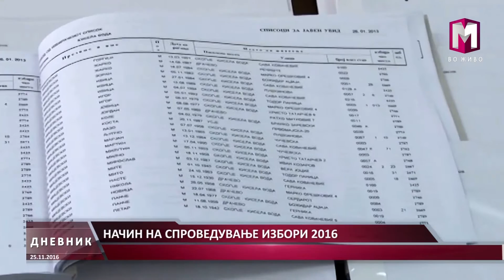НАЧИН НА СПРОВЕДУВАЊЕ НА ИЗБОРИ 2016 25.11.2016